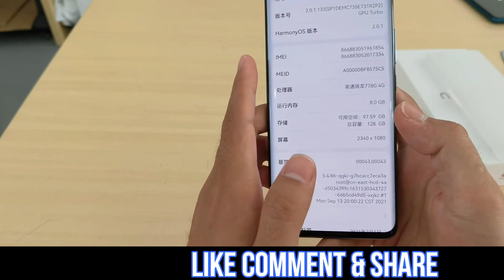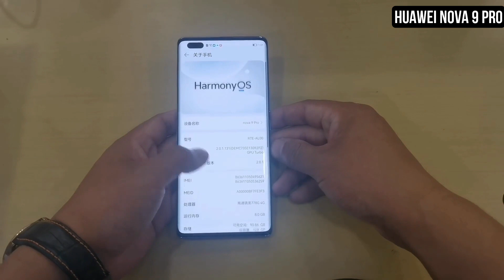Huawei Nova 9 & Nova 9 Pro Unboxing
today i show Huawei Nova 9 & 9 Pro First Look & Unboxing

Huawei Nova 9 Specification :::::::::::::::::::::
DISPLAY
Size 6.57 inches, OLED, 1B colors, 120Hz
PROCESSOR
Qualcomm SM7325 Snapdragon 778G 4G (6 nm)
MEMORY
128GB 8GB RAM, 256GB 8GB RAM
MAIN CAMERA
50 MP, f/1.9
8 MP, f/2.2 (ultrawide)
2 MP, f/2.4 (depth)
2 MP, f/2.4 (macro)
SELFIE CAMERA
32 MP, f/2.0
BATTERY
Li-Po 4300 mAh,
Fast charging 66W, 100% in 38 min
OS HarmonyOS 2.0

Huawei Nova 9 Pro Specification :::::::::::::::::::::
DISPLAY
Size 6.72 inches OLED, 1B colors, HDR10, 120Hz
PROCESSOR
MEMORY
128GB 8GB RAM, 256GB 8GB RAM
MAIN CAMERA
50 MP, f/1.9
8 MP, f/2.2 (ultrawide)
2 MP, f/2.4 (depth)
2 MP, f/2.4 (macro)
SELFIE CAMERA
32 MP, f/2.0 (wide)
32 MP, f/2.4 (ultrawide)
BATTERY
Li-Po 4000 mAh, non-removable
Fast charging 100W, 100% in 20 min
OS HarmonyOS 2.0